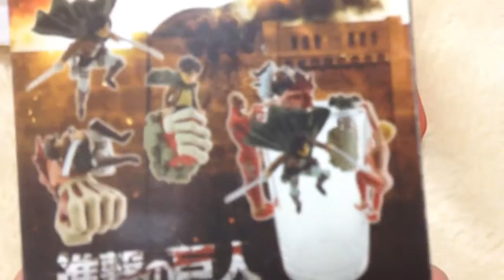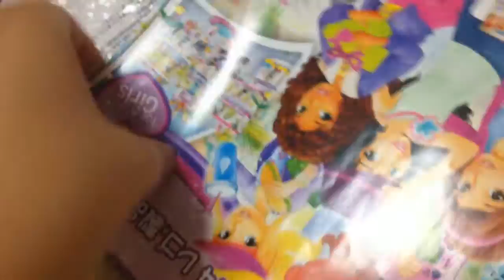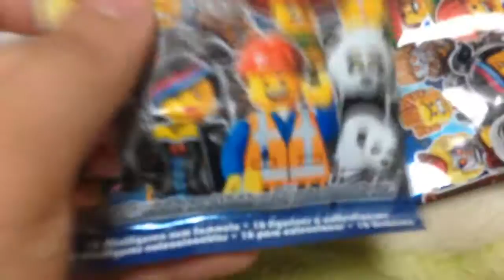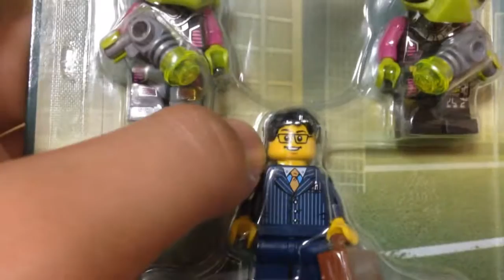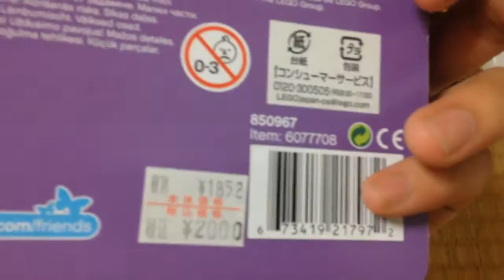Lego Store Haul #58